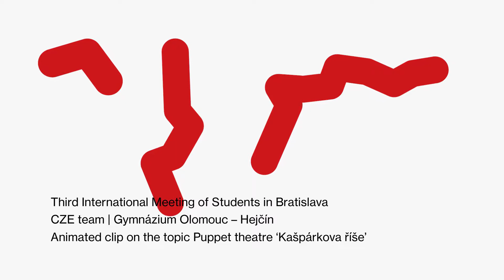ArtCoMe CZE team | Puppet theatre ‘Kašpárkova říše’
Third International Meeting of Students in Bratislava
CZE team | Gymnázium Olomouc – Hejčín
Animated clip on the topic Puppet theatre ‘Kašpárkova říše’